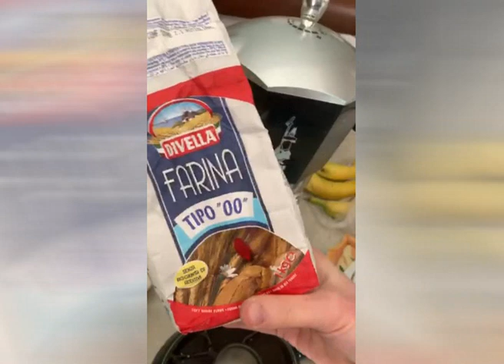TUTORIAL : Crostata a NUTELLA! - 2019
Ingredienti

Uova                             2
Burro                         100 g.
Strutto                         50 g.
Pane Angeli                10 g.

NUTELLA per Farcire

Infornare a 180° Gradi per 20 Minuti

2°Camera ► Iphone XS MAX
Console ► PS4 PRO